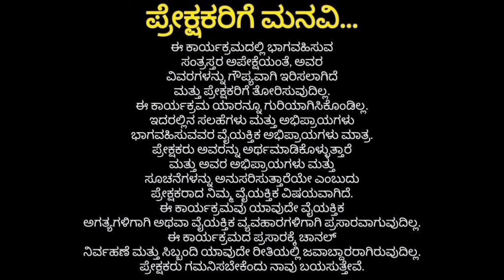ಮದುವೆಯಾಗಿ ಮಗು ಇದೆ ಆದರೆ ಹುಡುಗುರ್ನ ನೋಡಿದರೆ ಆಸೆ 🥺ವಿದೇಶದಲ್ಲಿ ಕೆಲಸದಲ್ಲಿದ್ದಾಗ ಒಂದು ಹುಡುಗ ಮೋಸ🥺motovlog